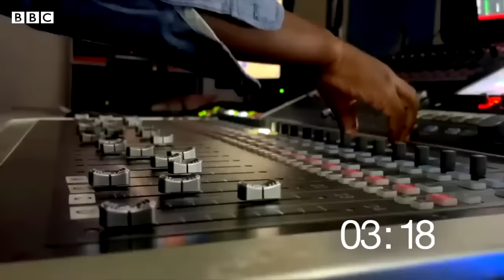Taarifa Mbaya Zaidi Kutoka Izrael na Palestina Usiku Huu Vita Inayoendelea Ime..